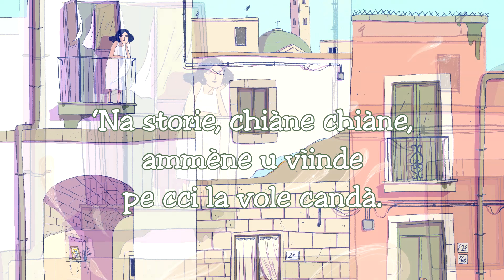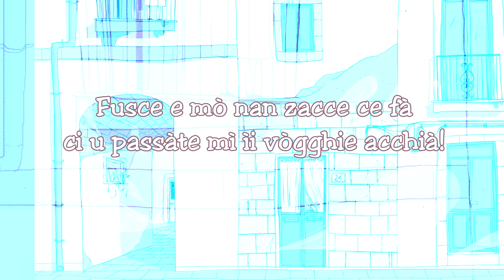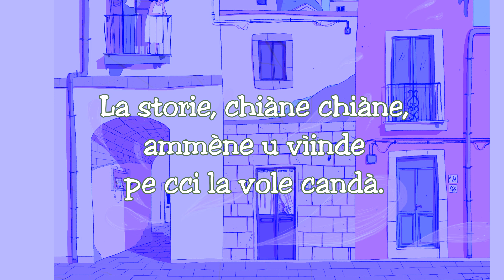VIDUA VIDUE (La vedi? La vedi?) | Milarevan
Una presenza vaga fra i vicoli della città vecchia di Bari... La vedi? La vedi? Chi sarà?
'Vidua vidue!" è un brano in dialetto barese che ho scritto anni fa, dopo un percorso di ricerca anche linguistico (benché Bari sia la mia città di nascita), e che ho più volte interpretato in contesti molto diversi.
Porta con sé il rumore del mare, il respiro delle pietre, i graffi del tempo su corde di chitarra, le storie e la Storia di una città e della vita dei suoi abitanti, insieme alla vita di chi nasce o di chi ci passa, che ne diventa comunque parte armonica, anche senza accorgersene.
Ringrazio Alicia Cascione (Canale youtube Instagram che ha ideato e realizzato l'illustrazione facendosi guidare solo dall'ascolto del brano e riversando in immagine, in un percorso inverso al mio, le stesse sensazioni che hanno ispirato me.

(Sottotitoli in italiano e in inglese in video.)

RICONOSCIMENTI:
*Vincitore di Menzione Speciale alla Piedigrotta Barese 2012*
*Vincitore del 1^ Premio alla IV edizione del Festival Nazionale cantautoriale femminile "Donna D'Autore" 2017 *

Un paio di note sul titolo della canzone e su una scelta onomatopeica:
La festa della Vidua Vidue, ormai non più celebrata, aveva condensato in sé nel corso degli anni tutte le feste rionali e popolari di derivazione non religiosa, condensando un evento storico di mille anni fa e un folklore multiculturale estremamente sfaccettato. Dalla metà degli anni '60 la festa non esiste più.
Ndlììììì Ndlìììì -versi onomatopeici di campanello. Quelli che erano i "banditori" baresi (evoluzione che era ancora superstite del banditore del regno borbonico, rimasta viva anche nel loro abbigliamento) usavano campanelli e ne riproducevano vocalmente lo stesso suono richiamando di seguito la popolazione sempre con le stesse frasi.

Zitta zitta
dove si è nascosta?
L'ho vista ieri davanti alla cattedrale
ma in un niente
fugge e va via.
Dov'è andata?
è andata di li o là?
Tip e tap
ora viene a trovarmi
si avvicina e comincia a cantare:
“C'era una volta una città
La vedi lì? Chi può scordarla?”

RIT.
La vedi, la vedi, vedila! La vedi, la vedi, vedila!
Appare all'improvviso se vuoi guardarla
Una storia, piano piano, porta il vento
per chi vuole cantarla.

Uééé donne!
Uééé uscite!
Uééé sentite!

E la trovo nel pensiero
mi guarda quando spunta da lontano.
Dice “Vieni, ora ti racconterò
tante storie di tanti anni fa:
… dell'odore dei fiori
… del pianto e del riso
… della guerra
… di coloro
che sono passati...

Ma non la sento più parlare,
urlano stranieri e tremando
scappa ed io non so che fare
se voglio trovare il mio passato.

RIT2.
Se n'è andata per mare
quando ritornerà?
La storia, piano piano, porta il vento